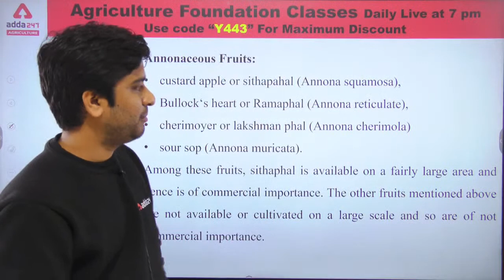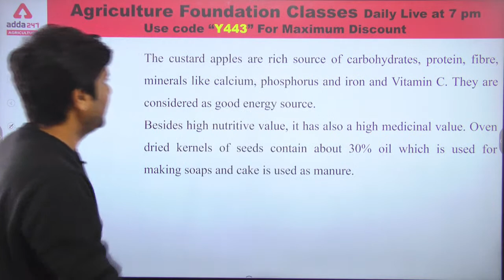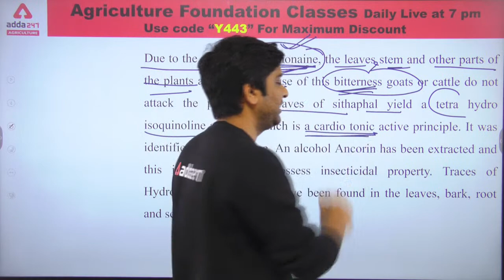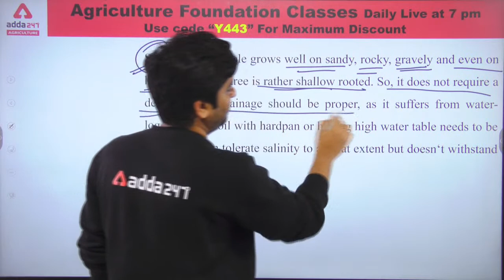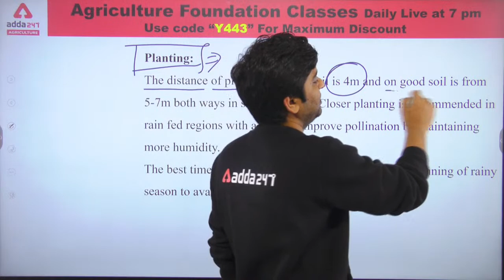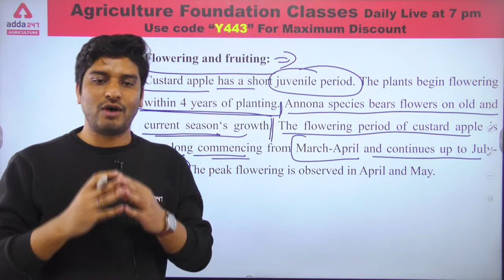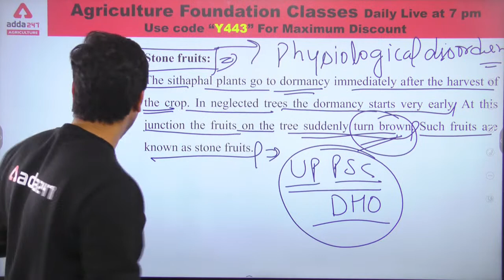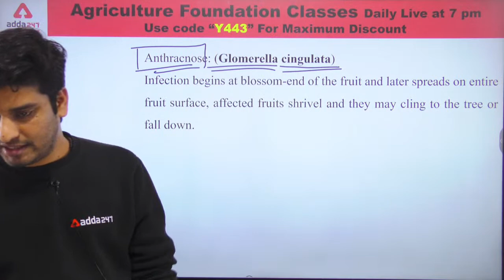Agriculture Classes | Horticulture #26 | Production Technology of Custard Apple Rajasthan Pre-PG JET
Agriculture Foundation Classes | Horticulture | Class 26 | Production Technology of Custard Apple | Rajasthan Pre-PG JET 2022 | NABARD | IBPS-AFO | State Agriculture Exams

10 AM - FSSAI 2021 | Food Science
11 AM - FSSAI 2021 | FSSAI
12 PM -  FSSAI 2021 | Reasoning
1 PM -  FSSAI 2021 | ICAR IARI T1 Current Affairs

1:30 PM -  ICAR IARI T1 | Science
3:00 PM - ICAR IARI T1 | Maths
4:00 PM - ICAR IARI T1 | Social Science

5:00 PM - Agriculture Foundation | Agronomy
6:00 PM - Agriculture Foundation | Forestry
7:00 PM - Agriculture Foundation | Horticulture
8 PM-Agriculture Foundation | Genetics & Plant Breeding
9 PM -Agriculture Foundation | Plant Pathology

3 pm - OPSC AAO 2022 | Agriculture
3:30 PM - OPSC AAO 2022 | Horticulture